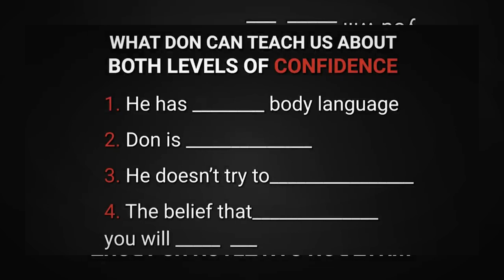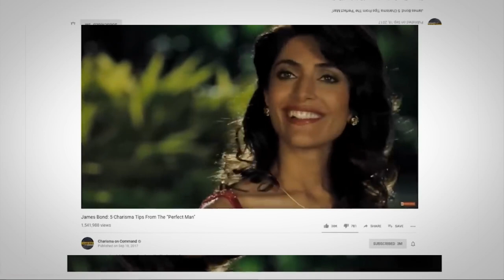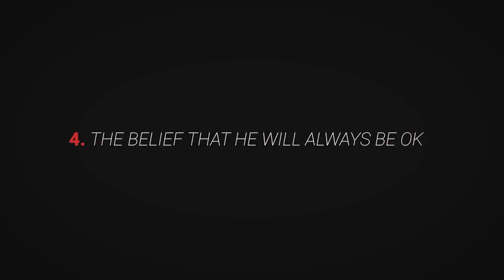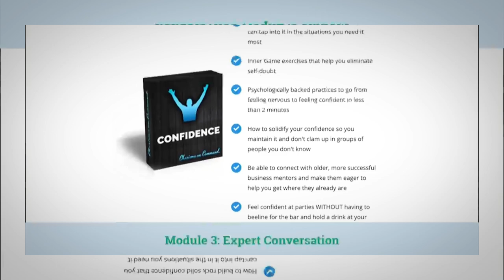🔥😎 Don Draper’s Secrets: How to Instantly Look High Status and Command Respect! 🚀💥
🔥 Transform Your Grooming Game! 🔥

Hey guys! 🚀 Are you ready to level up your grooming routine? Check out these top picks that will have you looking and feeling your best! 💪✨

1. Beard Growth Kit 🧔📈 – Want a fuller, more impressive beard? This kit's got you covered!

2. Eucalyptus Shaving Cream (2-Pack) 🌿 – Experience a refreshing shave with this cool cream!

3. Beard Trimmer (21 Piece) 🧔🪒– Trim, shape, and style with precision. Your beard’s new best friend!

4. Curved Facial Hair Scissors ✂️ – Perfect for those fine-tuning touches. Achieve that flawless look!🔍

5. ( 2 in 1 ) Shampoo & Conditioner 🧴 – Clean and condition your hair and beard all in one go!🚿

6. Beard Wash 🧼 – Keep your beard fresh and clean with this gentle wash!🌟

🛒 Don’t miss out on these must-haves! Click the links and upgrade your grooming routine today! 💯👇